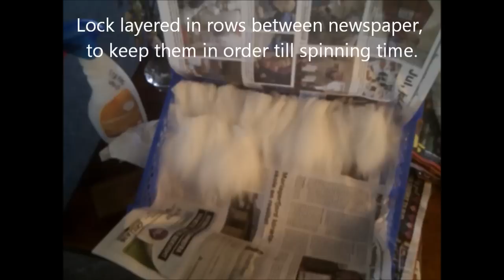Shearing angora rabbit one lock at the time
Shearing German type angora rabbit for handspinning